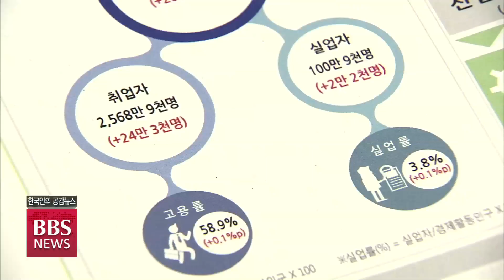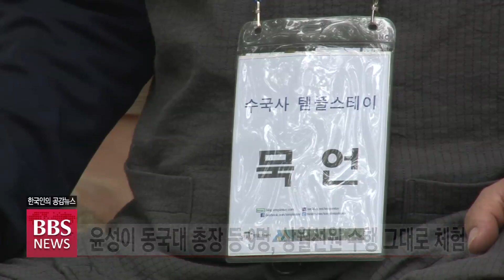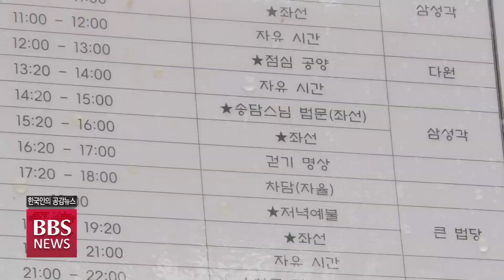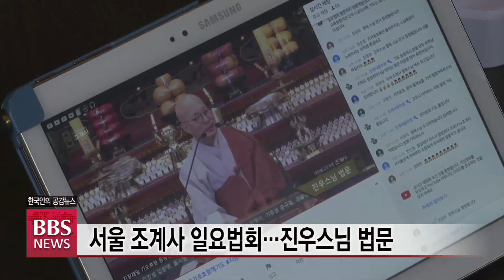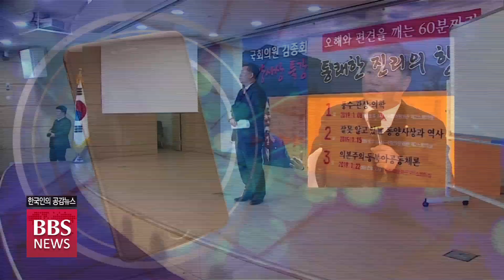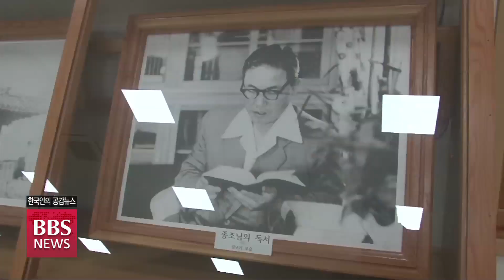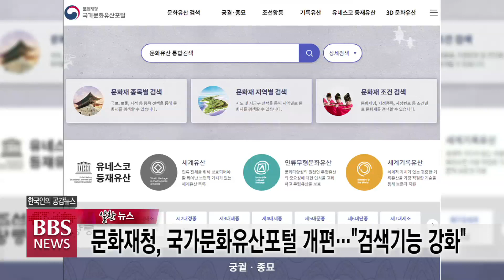2020년 5월 11일 BBS NEWS 전체영상